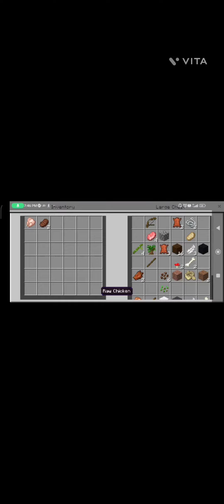I explored cave survival series part (2)